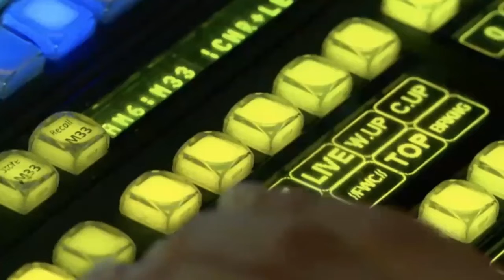El Reino Unido sanciona a medios estatales rusos, detrás de RT y Sputnik